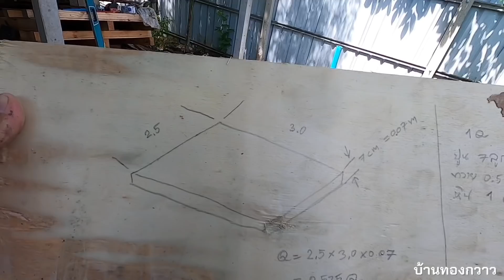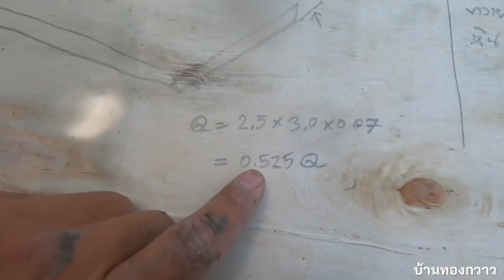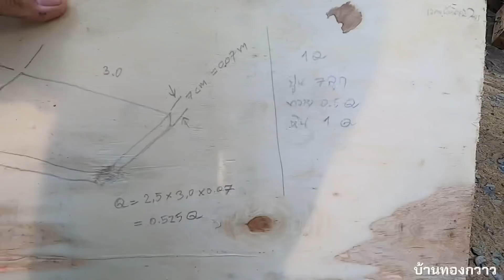ทำห้องน้ำ ห้องส้วมเอง EP3. วางเสา เทพื้นห้องน้ำ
ทำห้องน้ำ ห้องส้วมเอง ตอนที่3
วางเสา หน้า4 จำนวน4ต้น
และเทพื้นห้องน้ำครับ ผิดพลาดประการใดขออภัยด้วยครับ